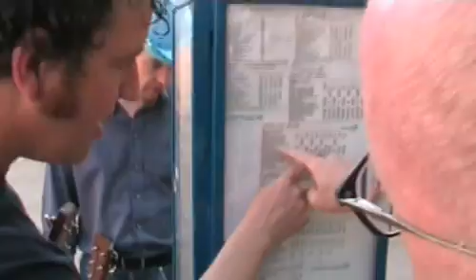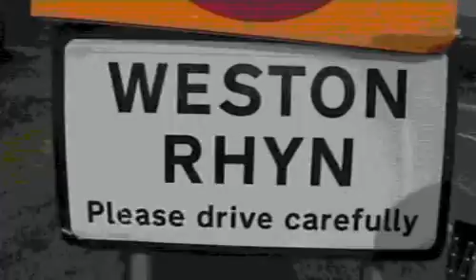Thee Cybermen The Pink Wig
Welsh Borders Garage Stalwarts present 'The Pink Wig' film. Essentially three blokes old enough to know better dicking around Oswestry.